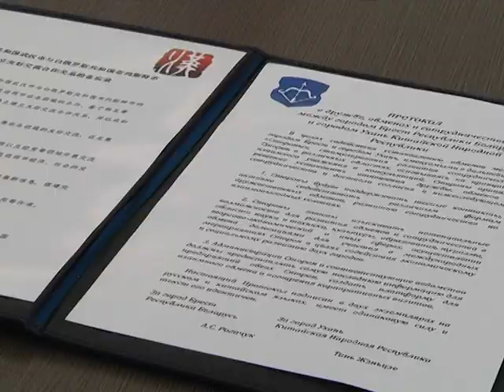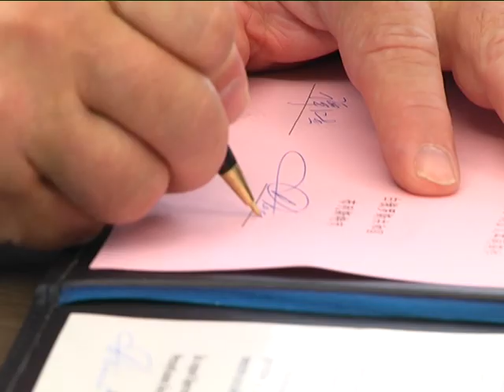2017-08-30 г. Брест. Встреча руководства г.Бреста с делегацией г. Ухань КНР. Новости на Буг-ТВ.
Еще один шаг к установлению более тесных контактов и новых граней межгосударственного сотрудничества - в Бресте с официальным визитом находится делегация китайского города Ухань. Встреча с гостями из Поднебесной прошла в Брестском городском исполнительном комитете. О перспективах белорусско-китайского сотрудничества городов Брест и Ухань расскажет наш корреспондент.